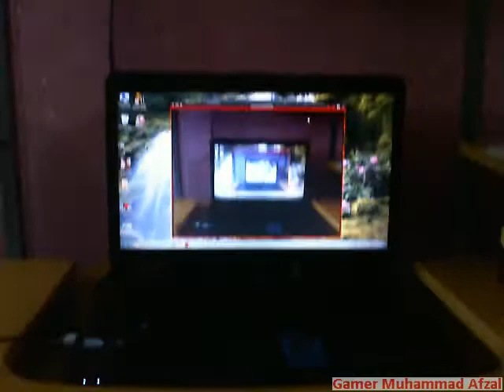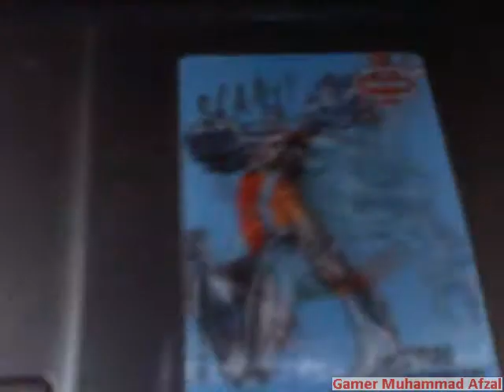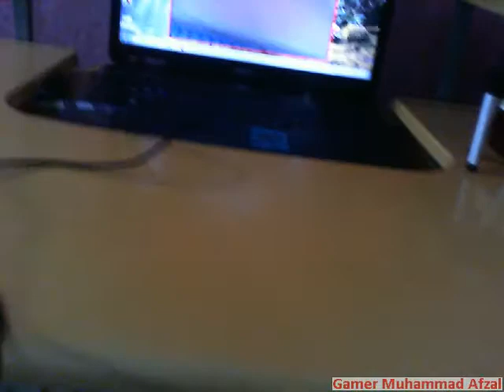Gamer Muhammad Afzal Setup tour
Hello Friends today I are Showing you My Gaming Setup

Bye Bye